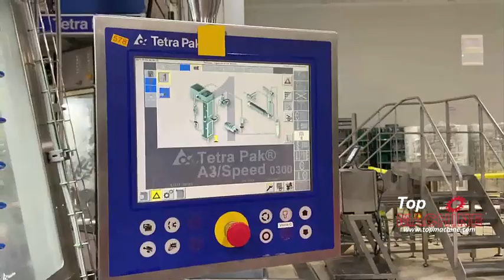TETRA PAK A3 Flex Speed 1000 ML Slim used Aseptic filling line used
• 1000 ml Slim
• Filler A3 Speed S030V
• Working hours: 45.000 h
• Helix ACHX-030V
• CAP 30S-010V
• Condi Film type PB12WA
• CEFMA CH 240
• Available in May 2024